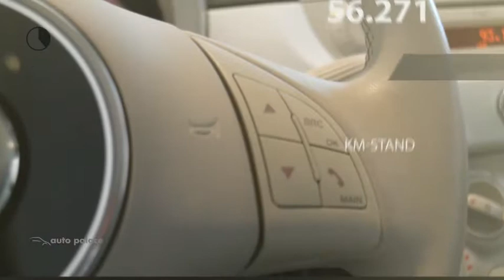Fiat 500 85 PK Lounge AUTOMAAT|BTW-AUTO|SLECHTS 56.000KM